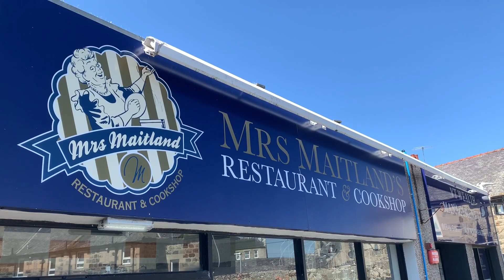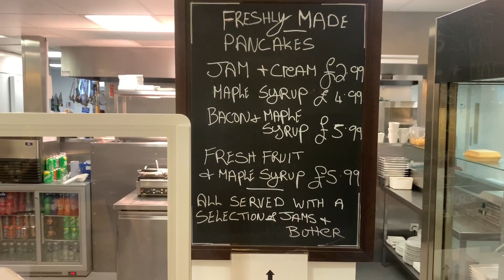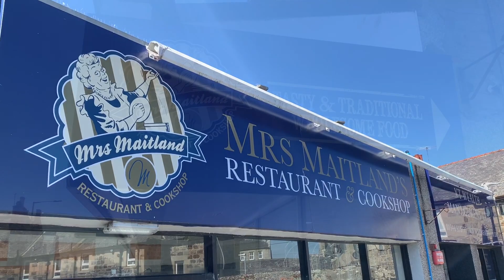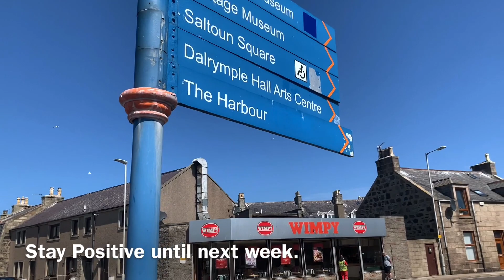‘StickyTriflePodcast’ #22 (Fraserburgh)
this Sunday’s #22 podcast is direct from ‘Mrs Maitlands’ Coffee shop, Cross Street, Fraserburgh (where Councillor Doreen Mair is the guest and sits down to talk about her daily life) along with how community can be nowadays...